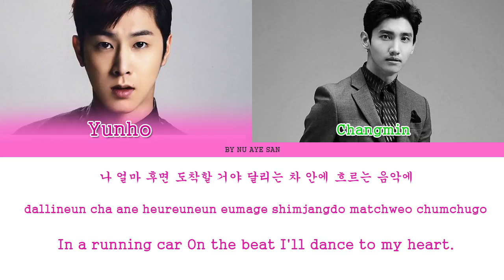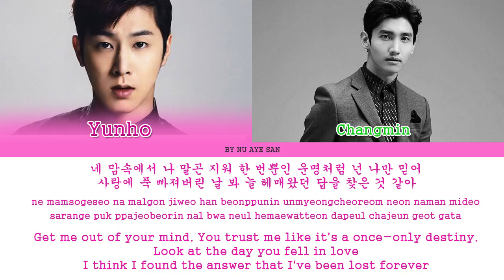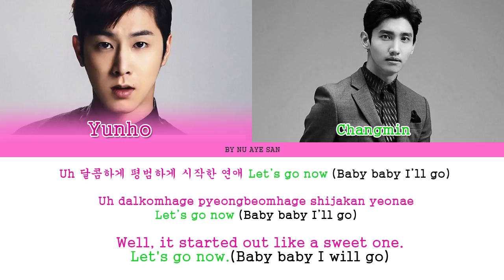TVXQ! (동방신기) – “Only For You” Lyrics (Color Coded Lyrics_Ham_Rom_Eng)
Artist - TVXQ!

TVXQ! Only for you Sub thai

TVXQ! Only for you sub Españo

TVXQ! Only for you sub eng (lyrics)

TVXQ! Only for you color coded lyrics

TVXQ! Only for you audio

TVXQ! Only for you live

TVXQ! Only for you concert

TVXQ! Only for you music video

TVXQ! Only for you mv

TVXQ! Only for you showcase

TVXQ! Only for you teaser

TVXQ! Only for you 3D AUDIO

TVXQ! Only for you reaction

TVXQ! Only for you cover